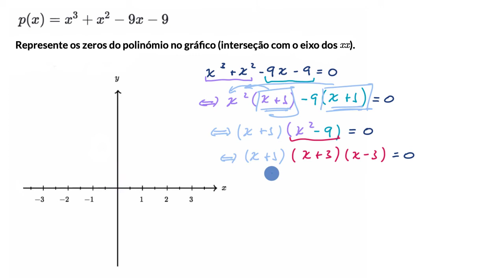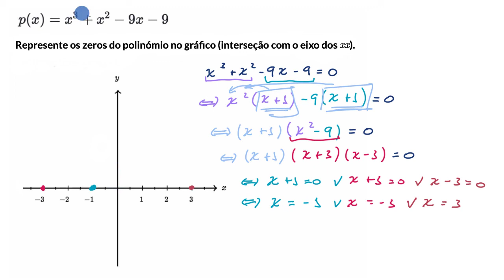Zeros de um polinómio (com fatorização): agrupamento - Khan Academy em português (10.º ano)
Vídeo original: Zeros of polynomials (with factoring): grouping